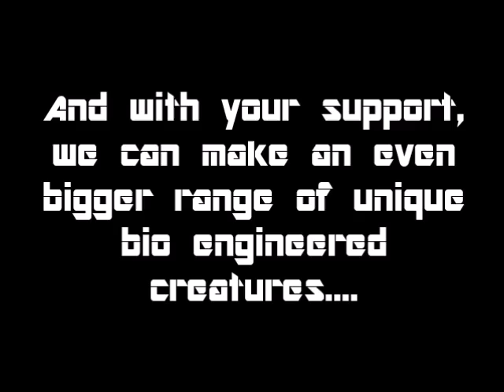Simian Ultra X Teaser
A short introduction to the Simian Ultra X 28mm miniature project by Ganesha Games